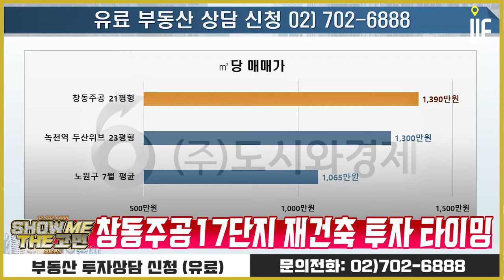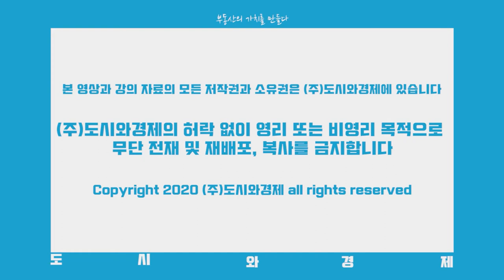예비안전진단 통과로 재건축 기대감 커진 창동주공 17단지 매수해도 괜찮을까요?? [쇼미더고민]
[도시와경제]

실거주 겸 투자목적으로 창동 주공17단지 21평형 매수를 생각하고 있습니다.
예산이 빠듯해서 결정하기 전에 많이 망설이고 있는데, 매수해도 괜찮을까요?